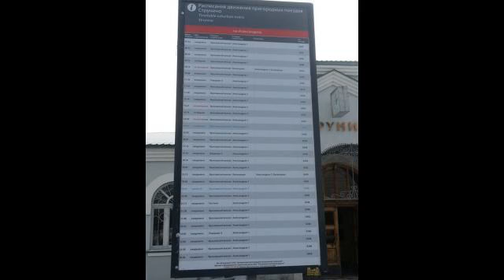Новый дом 70 кв.м. на участке 10 соток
Цена: 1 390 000 Руб.
Ярославское шоссе 80 км от МКАД. Продам дом 100 кв.м. на участке 9 соток. Дом утеплен - для постоянного проживания (утепление 150 мм), на полу половая шпунтованная доска 45 мм, стены - евровагонка, лестница, окна, двери. В доме 2 спальни, кухня-гостиная, сан.узел, прихожая, крыльцо. Дом находится на красивом лесном участке, установлен забор по фасаду. Территория поселка также огорожена со всех сторон, охрана, кпп, освещение улиц, очистка снега, вывоз мусора. Электричество в доме 10 квт. Магистральный газ – по границе участка, под давлением – можно подключать. Подключение к дому водопровода и канализации стоит 180 т.р. ( срок исполнения 4 дня ) Продажа от Застройщика, мы можем сделать для вас любые дополнительные работы по дому и участку, по ценам Застройщика. У поселка очень удобное местоположение – удобно добираться от Москвы как на автомобиле,...